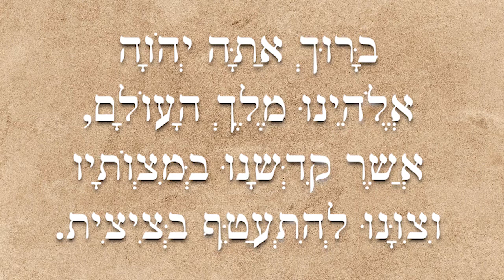Tallit Prayer / Tallit Blessings ברכת הטלית - תפילת הטלית